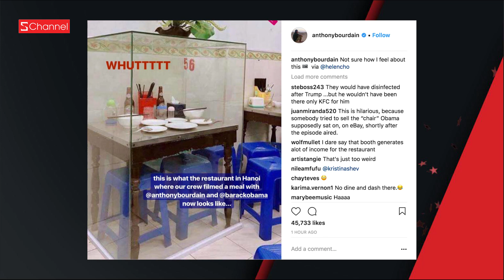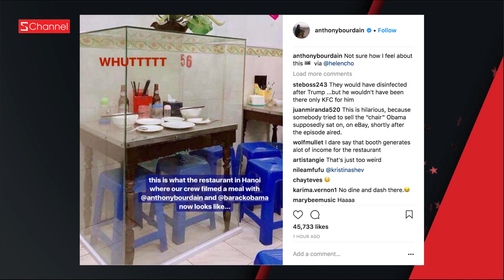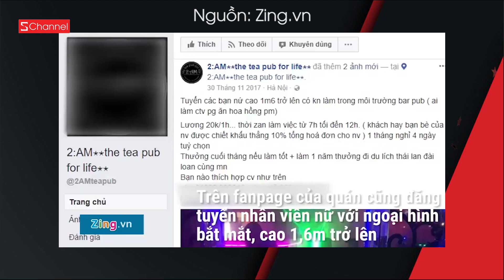Hương Giang nói gì về tin đồn mua giải tại Hoa Hậu Chuyển Giới? | GNCN 12/03